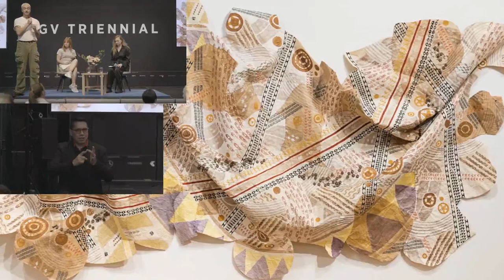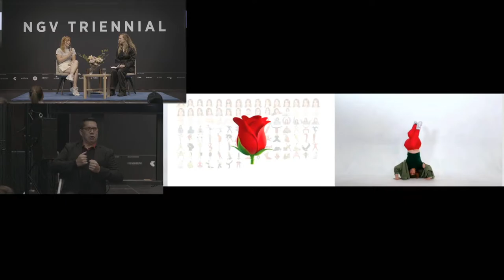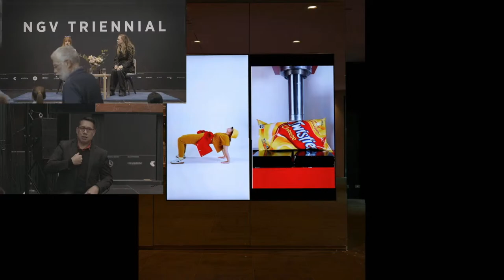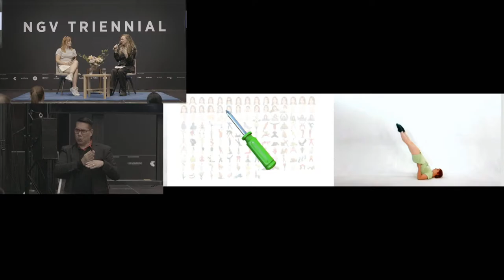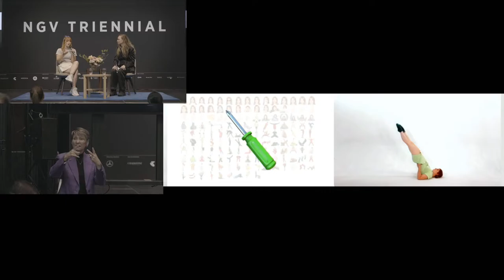Conversation: Smac McCreanor & Sophie Prince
Preeminent British artist Tracey Emin CBE RA reflects on her prolific career to date which spans the autobiographical, confessional and universal through film, painting, drawing, installation and sculpture and drawing from her own personal experiences to explore the constructs of ‘woman’ and ‘self’.

Joining the NGV Collection and displayed in the NGV Triennial is a major body of work by Emin that is representative of the artist’s powerful and diverse spectrum of work. This includes a five-metre high text based neon, Love poem for CF, 2007, the remarkable painting The execution, 2018, and a series of gouache paintings and bronze sculptures.

This event will be presented in person and livestreamed. When registering, you can choose to book an in-person ticket or a virtual ticket to access the livestream.

About the speaker:

Tracey Emin CBE RA was born in 1963 in London.